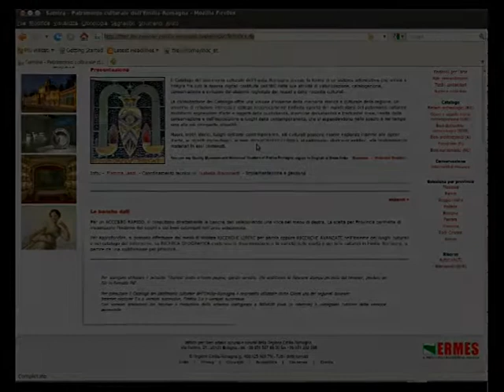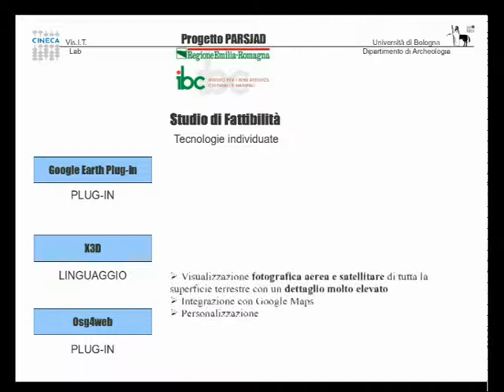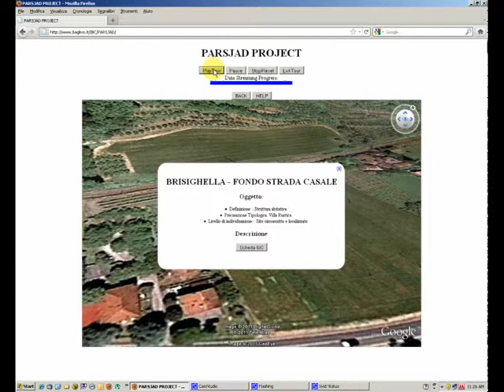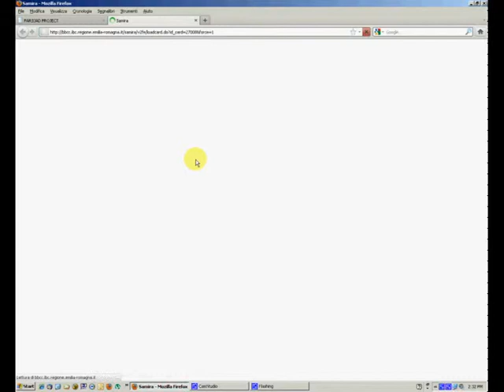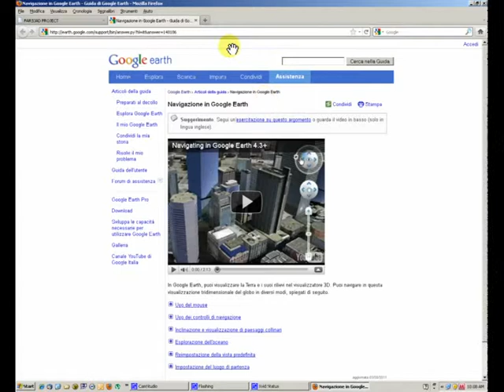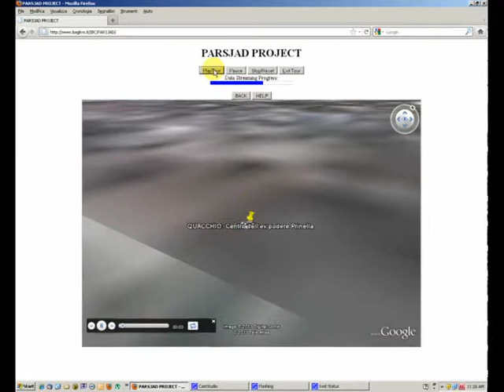ICT e Archeologia virtuale al servizio del Parco Archeologico dell'Alto Adriatico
L'applicativo realizzato dell'IBC, in collaborazione con DISCi-UniBO e CINECA  nell'ambito del progetto comunitario PArSJAd, per sperimentare le potenzialità dell'ICT  e della realtà virtuale applicate al patrimonio archeologico e "navigare" informazioni archeologiche sul territorio.